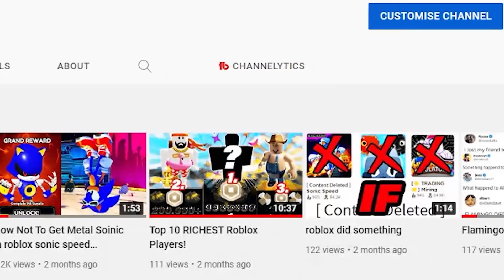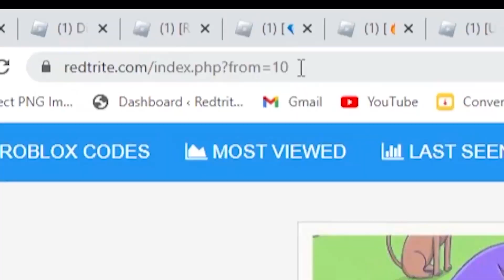ALL NEW *SECRET CODES* IN ROBLOX KAIJU UNIVERSE (new codes in roblox kaiju universe) NEW